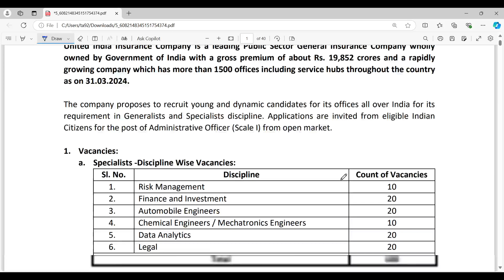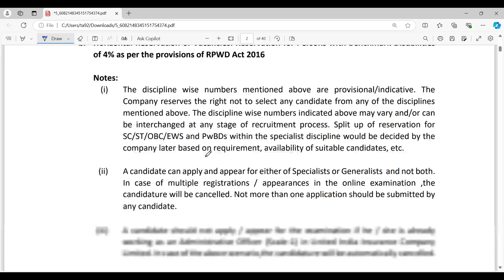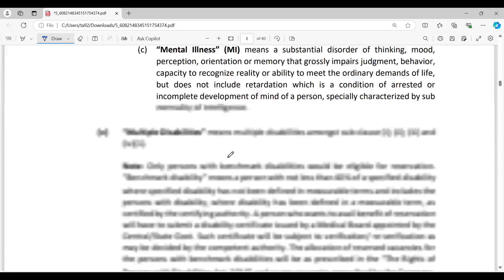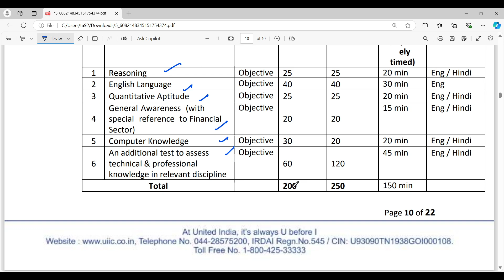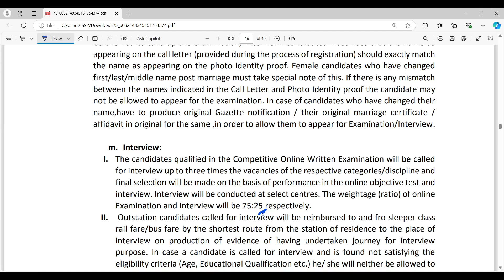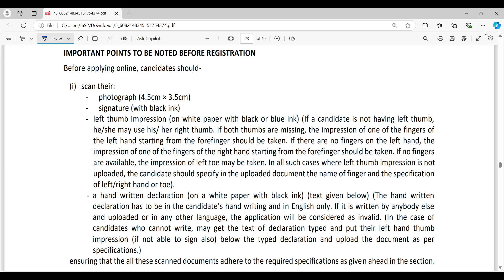UIICL AO 2024 Notification Out | 200 Vacancies | Salary ₹88,000+ | IT, Finance, Legal Roles!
📢 UIICL AO 2024 Notification is Out!
United India Insurance Company Limited (UIICL) has announced 200 vacancies for Administrative Officer (AO) positions, with 100 roles dedicated to IT, Finance, and Legal departments. Get a salary package of ₹88,000+ per month! In this video, we break down the job profile, salary structure, and step-by-step application process. If you're looking for a career in IT, Finance, or Legal with a reputed government organization, this is your chance! 🚀

👉 Apply Now: Don't miss out on this fantastic opportunity to secure a well-paying job with a top insurance company!

👉UIICL 2024 Notification Out!!

👉Free Workshop For UIICL 2024 Notification !! Know All about UIICL; Date:15 Oct 2024; Time: 7:00 PM!!

, we will get back to you soon